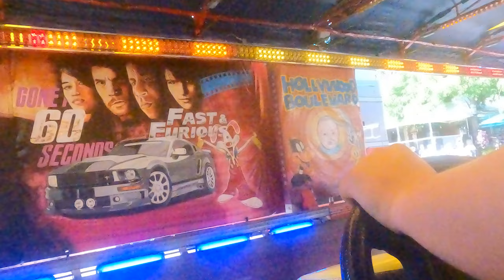As Hollywood Boulevard Autoscooter - Hogie - onride (NINOVE - Sinksenkermis 2022)